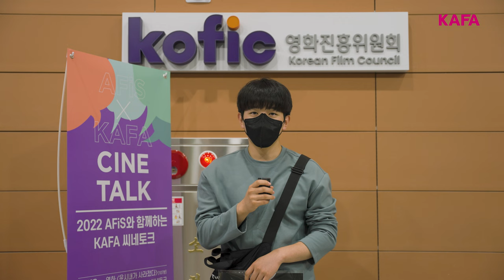[AFiS x KAFA 씨네토크] "윤시내가 사라졌다" GV 씨네토크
이번 씨네토크에서는
영화 '윤시내가 사라졌다'를 연출하신
KAFA 정규과정 35기, 장편과정 14기
김진화 감독님을 만나뵈었습니다!😙

'윤시내가 사라졌다'에 출연한 이주영 배우,
영화 저널리스트 이화정님도 함께 했다고 하는데요.

자세한 이야기는 영상에서 확인해보실까요?✨